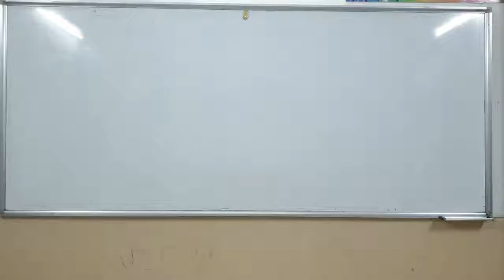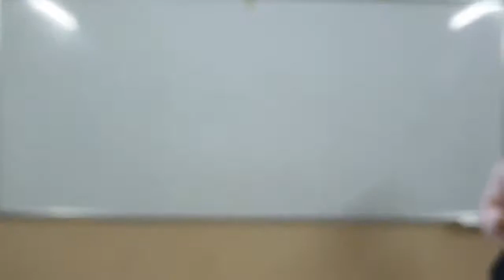Các con nên làm gì khi nghỉ tránh dịch Corona